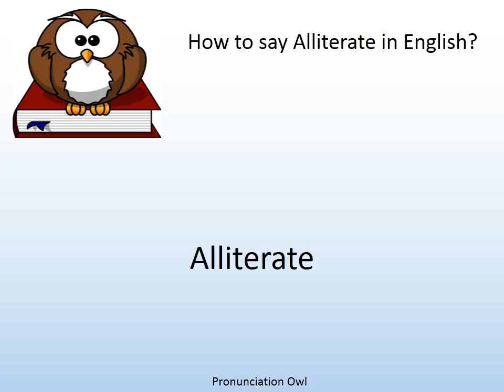How to say Alliterate in English? - Pronunciation Owl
How to say Alliterate in English? Learn the pronunciation of Alliterate!